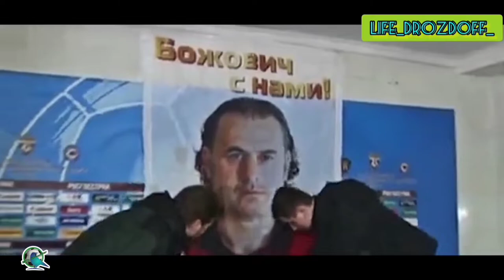5 ФУТБОЛЬНЫХ Клубов России, Которые МЫ потеряли. Клубы которых не стало.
Клубы которые ушли с футбольных полей России.